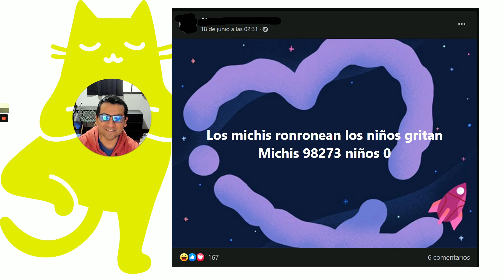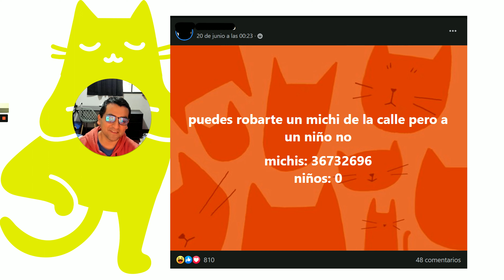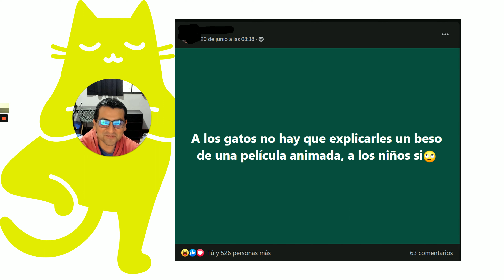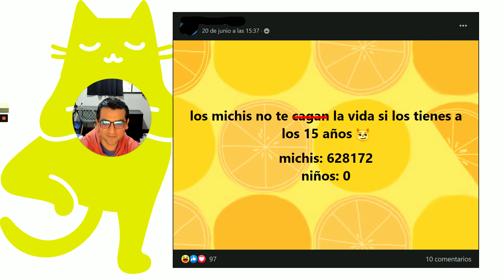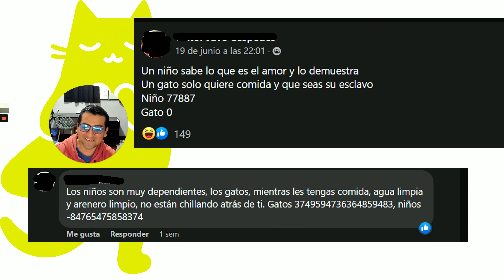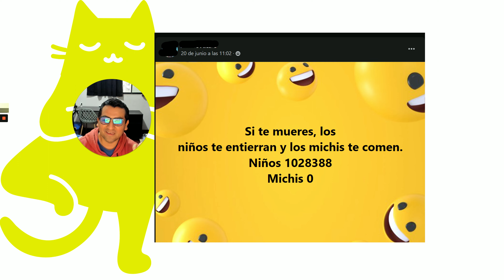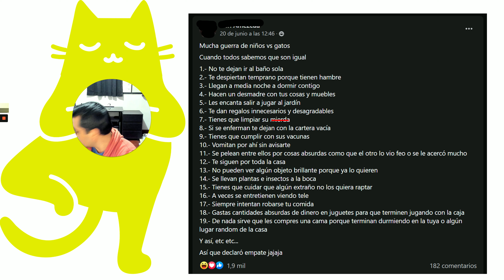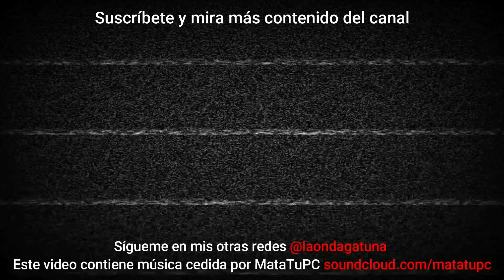NIÑOS versus GATOS: reaccionando a un chiste que se salió de control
Hoy les cuento de esta pelea originada por un chiste que se salió de control. ¿Y tú de qué team eres: michis o niños?

-CAT CHOW, PURINA ONE y PROPLAN. ¿Compraría alimento seco de PURINA para mis gatos?

La música de introducción y cierre de este canal es generosamente cedida por Mata tu PC